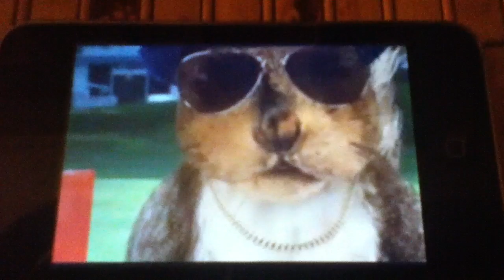Squirrel Sunglasses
Video in the radio shack commercial
I filmed it off iPod.  I DID NOT MAKE THE ORIGINAL SQUIRREL VIDEO I ONLY RECORDED IT OFF MY IPOD